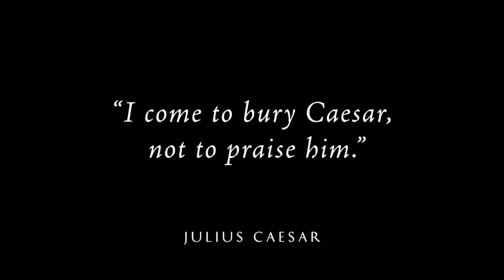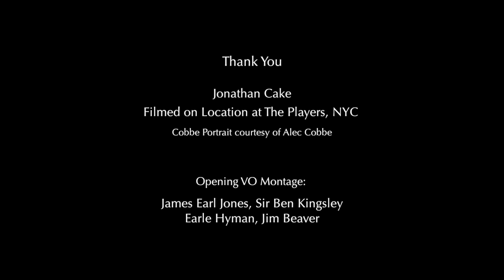HSCML Jonathan Cake, Ep. 12C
Jonathan Cake talks about the Player's speech in HAMLET.